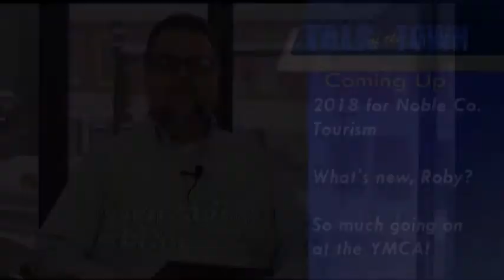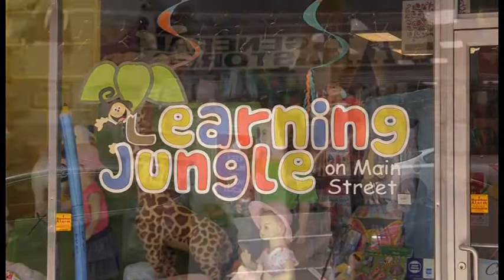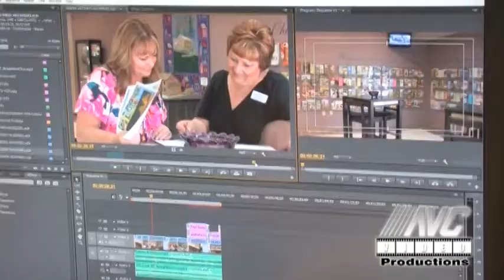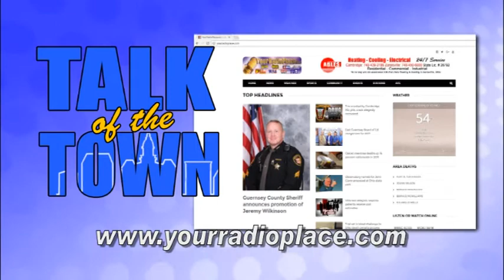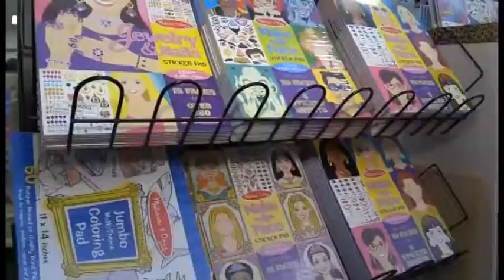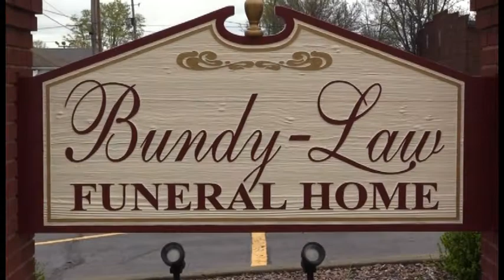Talk of the Town 01 16 2018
On this edition:

Allen Fraley sits down to discuss a luncheon seminar for 2018 plans, Roby Williams gives us an ODNR update and Tacy Bates fills us in on youth league soccer and basketball at the YMCA.